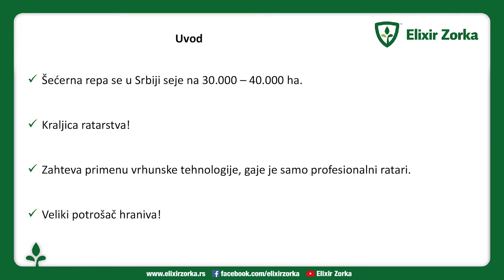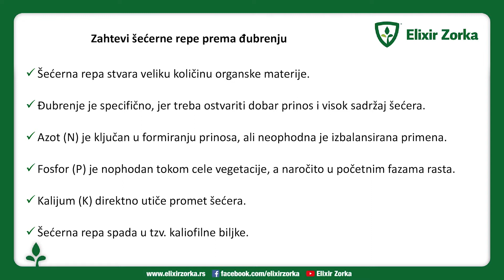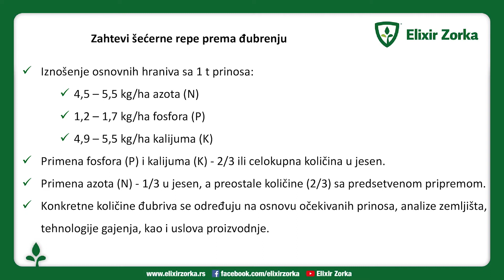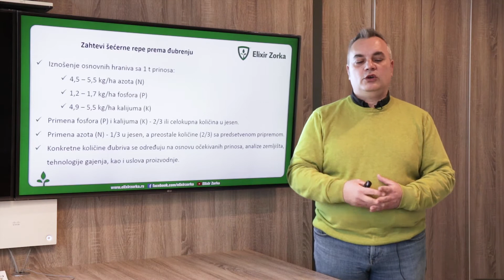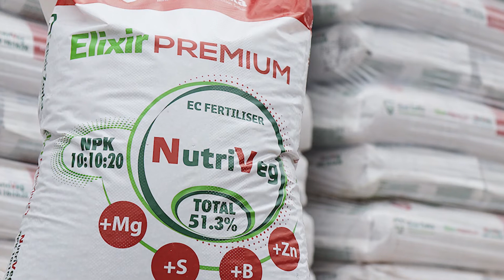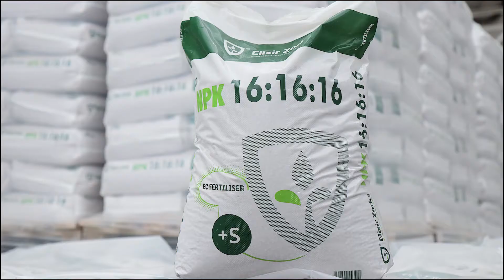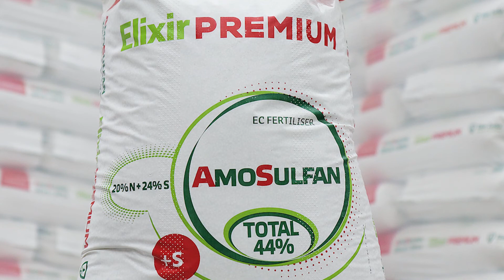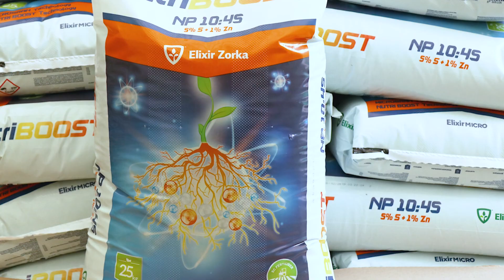Webinar - Tehnologija đubrenja - Šećerna repa